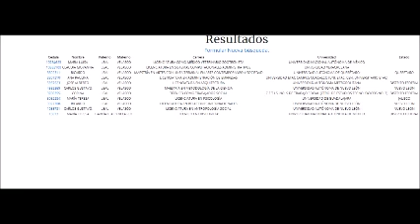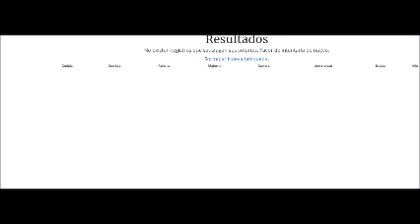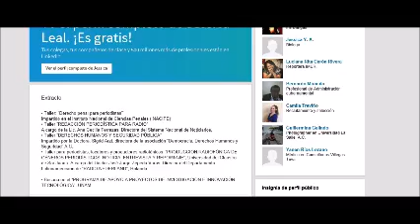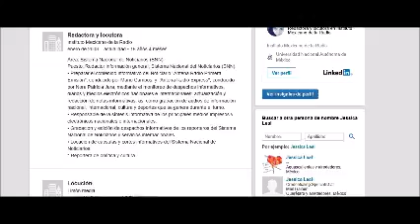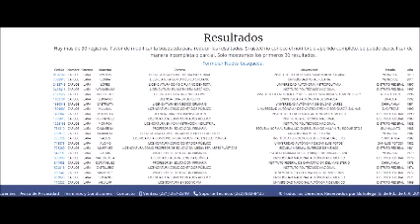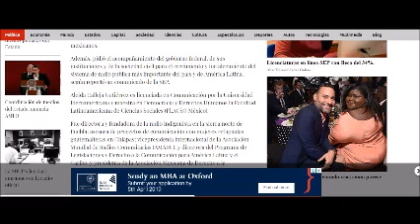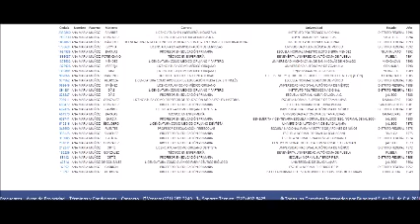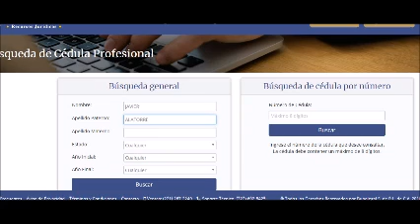CONSULTA DE CEDULAS PROFESIONALES DE ALGUNOS LIDERES DE OPINION Y YOU TUBERS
HICIMOS  LA BÚSQUEDA EN BÚHO LEGAL Y ESTO ES LO QUE NOS ARROJO CHECAMOS AL AZAR DESDE JACOBO ZABLUDOVSKY, LORET DE MOLA, EL NOPAL TIMES, ALATORRE, RIVA PALACIOS, CARMEN ARISTEGUI, HASTA EPN Y EL PRESIDENTE AMLO
QUIEREN SABER  LO QUE ENCONTRAMOS ACOMPAÑENOS.
PARTE  I